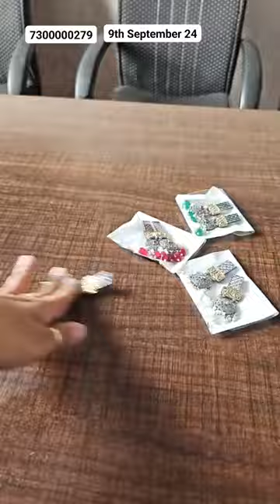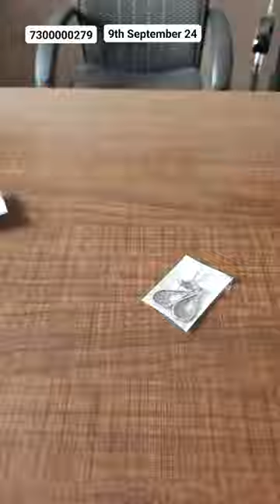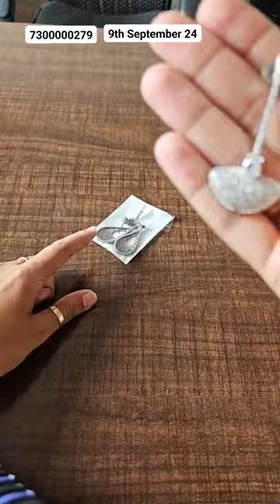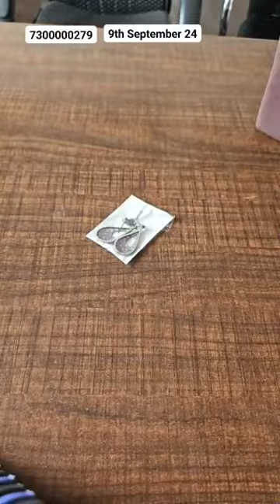09/09/2024 | Latest Bridal Jewellery | Premium Designer Watches Hand Bags Jewellery with Low Price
TJC (THE JEWELRY CREATIONS)

we provide a authentic jewellery of premium quality and guranted gold plating. we are manufacturer of brass, kundan, oxidised, Sabyasachi, silver replica, jadau, ad jewelry with expert team of TJC